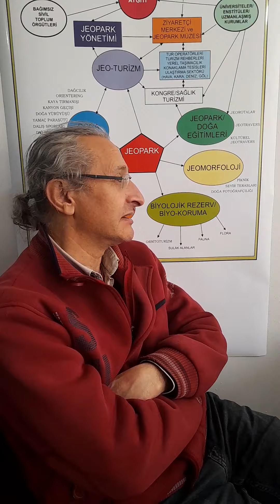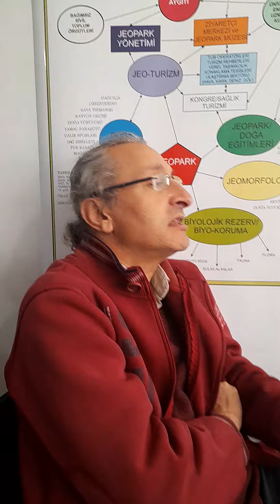ELMD AKADEMİ-Kültür, Edebiyat, Sanat Sohbetleri-7-2.03, 2022, C.Dokur-S.Kahyaoğlu- B.Güldal, 2.Bölüm